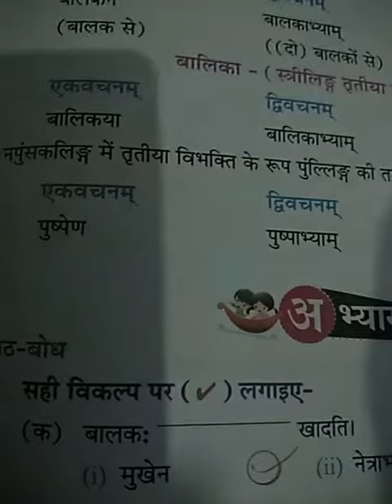Medium -English. Class -5. Subject -sanskrit Lesson -4 completed